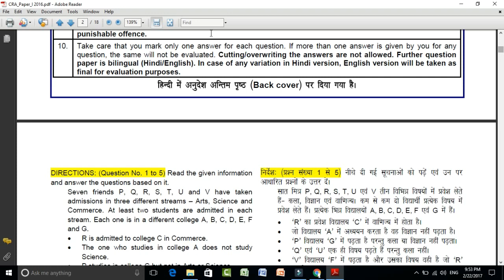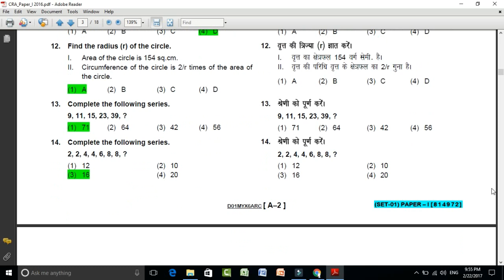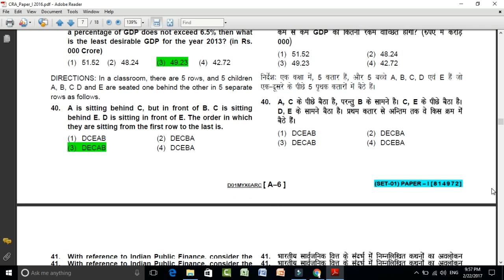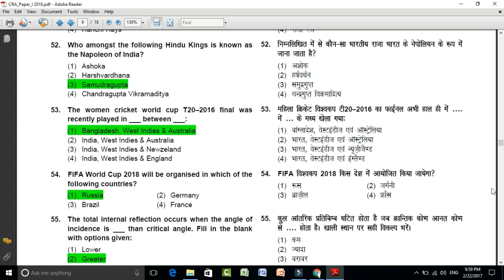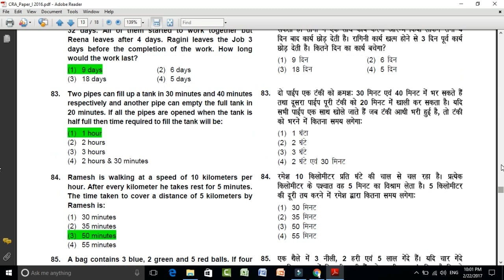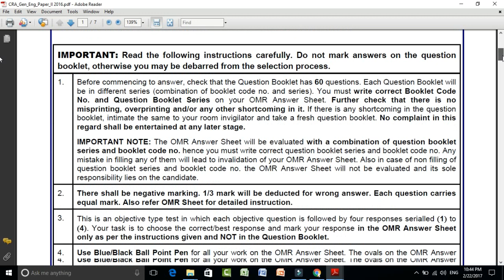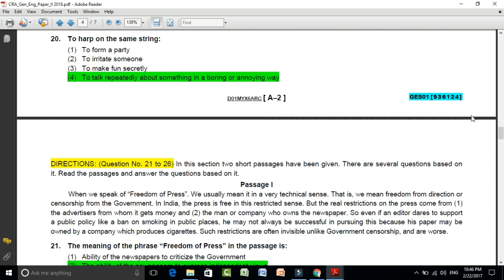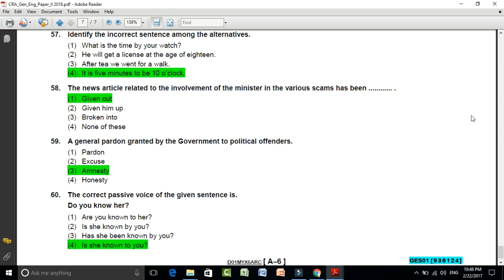CRA (dmrc) delhi metro perivious year paper 2016 with answer key ,paper 1 and paper 2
second hand mobile
cellbuddy